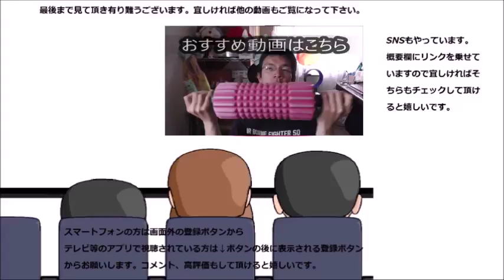ローソン 黒胡麻ときなこもちの和パフェを食べてみた パフェは甘いだけじゃないんですね～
ローソン　黒胡麻と黄粉餅の和パフェを食べてみました。甘くないパフェって珍しいですね～